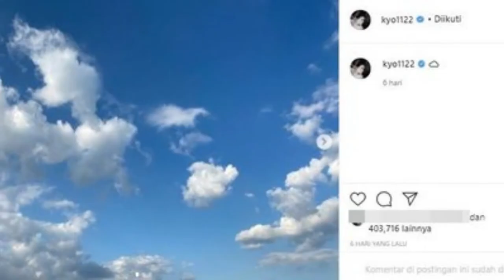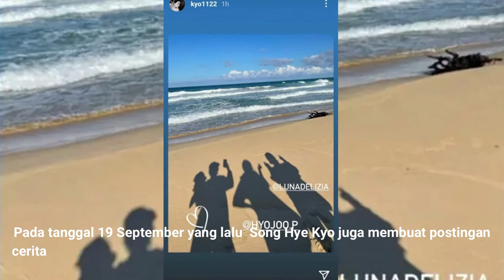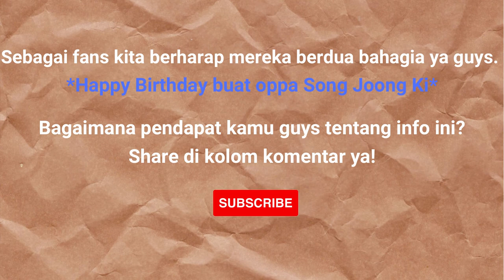"Song Hye Kyo" di Ulang Tahun "Song Joong Ki" | SongSongcouple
"Song Hye Kyo" di Ulang Tahun "Song Joong Ki"

Setelah perceraian SongSong Coule di hari ulang tahun Song Joong Ki, netizen lebih memperhatikan postingan Song Hye Kyo di Intagram. Beberapa kali dihari ulang tahun  Song Jong Ki, Song Hye Kyo memposting photo langit dan sedang menikmati pantai bersama teman-temannya. Banyak yang mengartikan jika postingan Song Hye Kyo penuh dengan makna yg penting yang berhubungan dengan Song Jong Ki dan tidak sedikit netizen juga menilai jika postingan itu hanya kebetulan. Netizen juga berharap mereka bisa rujuk dan bersama kembali.